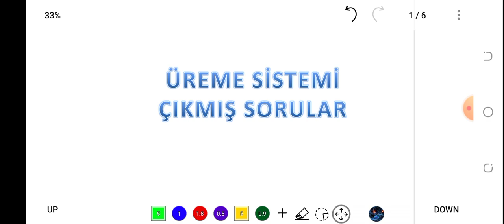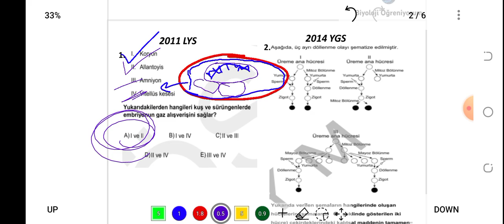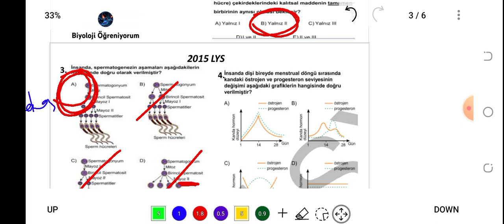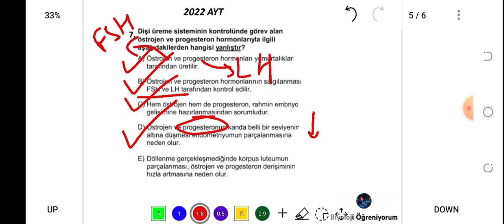14. ÜREME SİSTEMİ ÇIKMIŞ SORULAR / 2010-2022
PDF